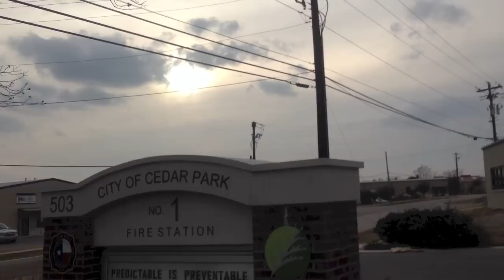[RTh] Rejection 30 - Slide Down the Firepole at a Firestation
On Day 30 of my rejection therapy, I went to a firestation, trying to slide down their firepole.